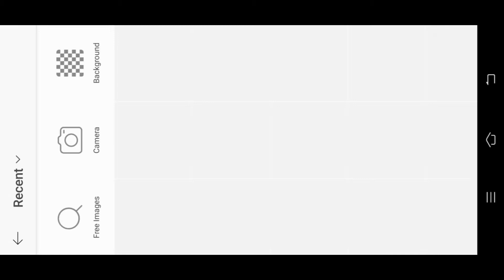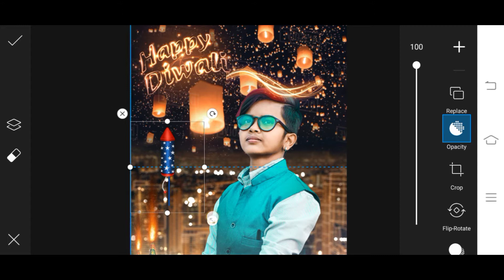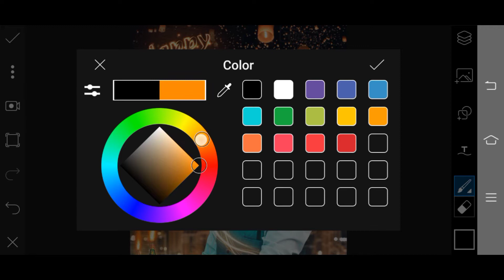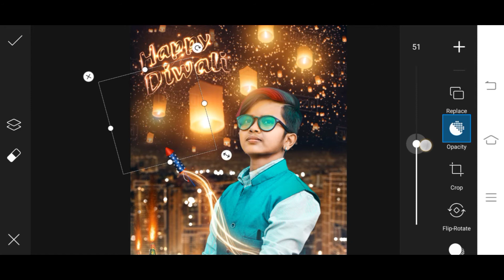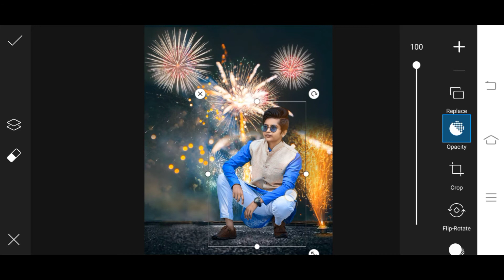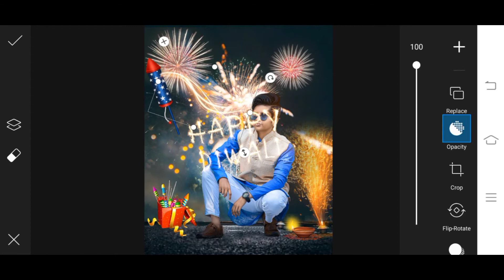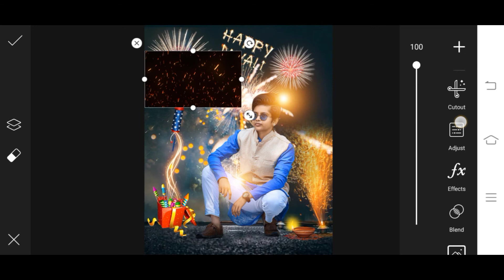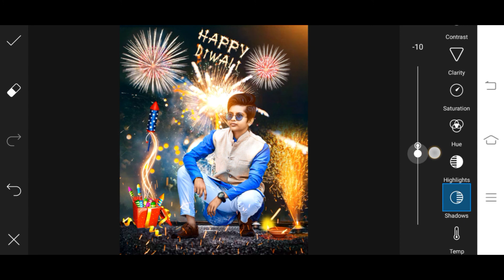Diwali Special Photo Editing 2021|| PicsArt Creative Happy Diwali Photo Editing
Diwali Special Photo Editing 2021|| PicsArt Creative Happy Diwali Photo Editing || ‎@NSB Pictures